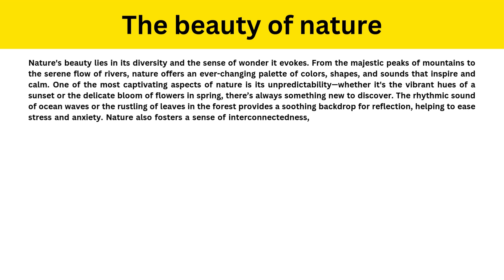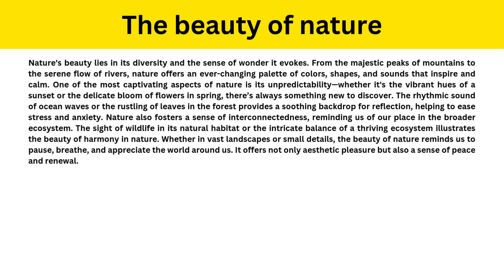The beauty of nature | Short Paragraph